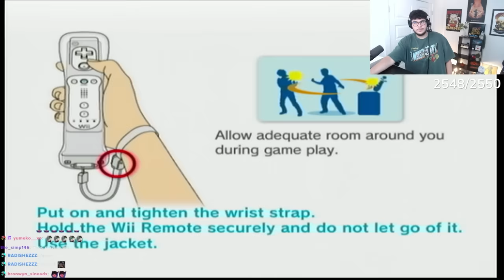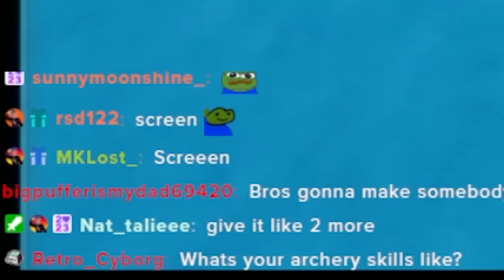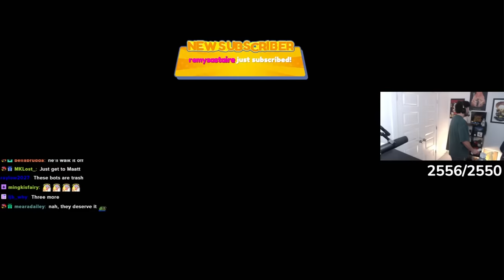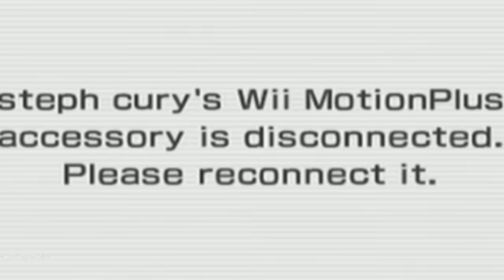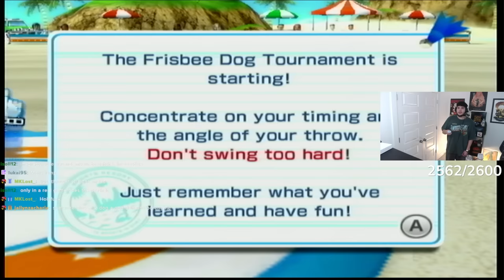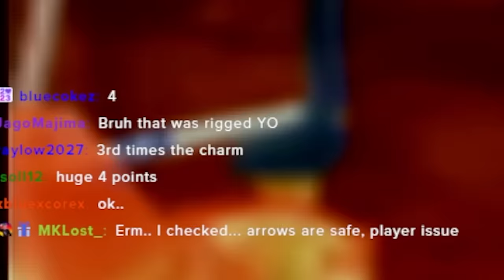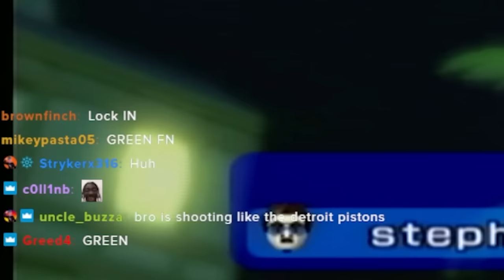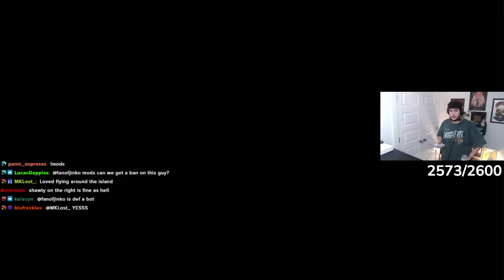I Played Wii Sports Resort For The First Time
No one can match my swordsmanship.